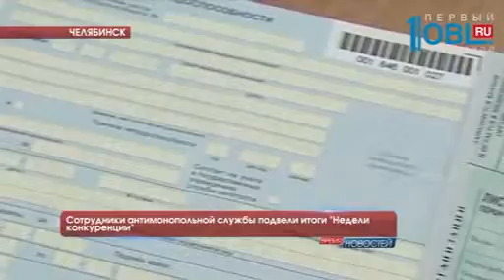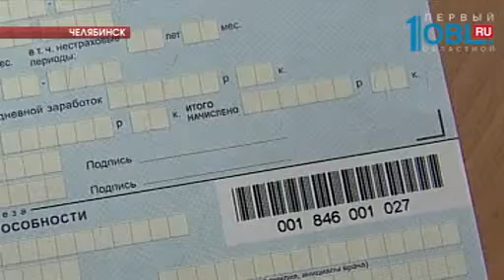Сотрудники антимонопольной службы подвели итоги "Недели конкуренции"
На Южном Урале завершилась неделя конкуренции. Ее проводили, чтобы понять: честно ли соперничают компании-конкуренты в регионе и как исправить мельчайшие нарушения антимонопольных законов. Сегодня сотрудники УФАС подвели итоги мастер-классов и круглых столов с чиновниками и предпринимателями. За неделю удалось обнаружить несколько проблем. И многие из них в неожиданной сфере - медицины.